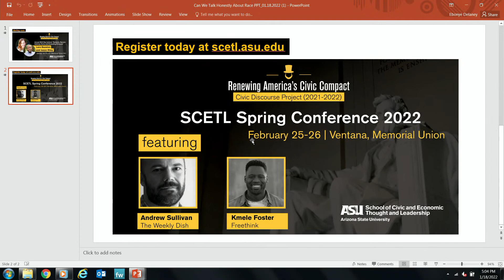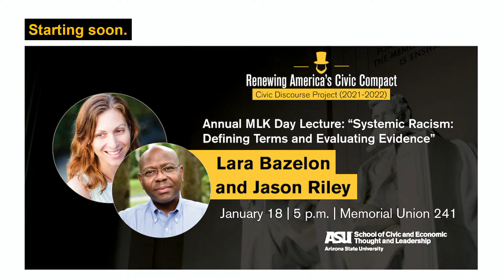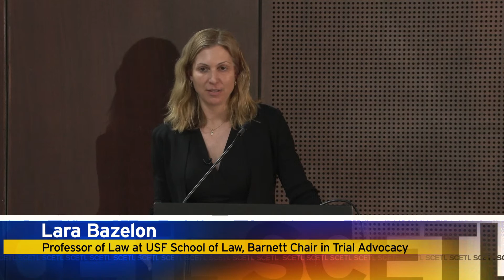Annual MLK Day Lecture: "Systemic Racism: Defining Terms and Evaluating Evidence"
In the second lecture in the series "Can We Talk Honestly About Race?", which is also the SCETL Annual Martin Luther King Day Lecture, University of San Francisco School of Law professor Lara Bazelon and senior fellow at the Manhattan Institute and Wall Street Journal opinion columnist Jason Riley will discuss the meaning of the term “systemic racism.” Bazelon and Riley both express concern about racism and inequality in America. While Bazelon is concerned that “the overuse of the term (“systemic racism”) will make the concept meaningless and reductive, she fears that failing to take it seriously will perpetuate racial inequality. Riley, on the other hand, believes there are limits to what politicians and government can do to address persistent racial disparities.

Sign up for our newsletter: scetl.asu.edu/newsletter